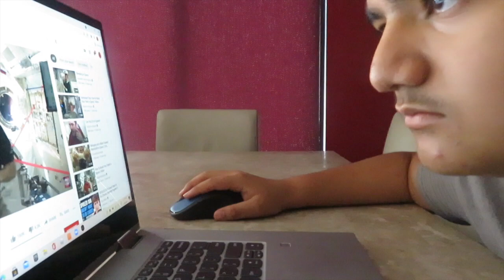Space Story by Angel Angel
Angel Angel won 3rd Place in the spring Film Festival for Life Camera Action. Many students seem intimidated by the prospect of placing themselves in front of the camera. Sixteen year-old Angel Angel from Salesian High School was no different. Yet there was nothing small or intimdating about his dreams of becoming an astronaut and going into space.